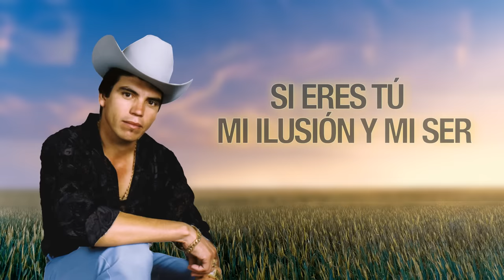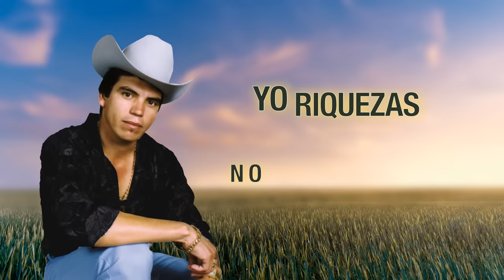Chalino Sánchez – Una Tarde (Letra Oficial)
Rosalino "Chalino" Sánchez Félix nació en El Guayabo, Sinaloa, México. Fue un cantante y compositor regional mexicano mejor conocido por sus grabaciones de corridos. Desde su muerte en 1992, su fama y sus grabaciones han ganado popularidad. Disfruten y canten junto a su tema, "Una Tarde."

Rosalino "Chalino" Sánchez Felix was born in El Guayabo, Sinaloa, Mexico.  He was a Regional Mexican singer and songwriter best known for his corrido recordings. Since his death in 1992, his fame and recordings have grown in popularity. Sing a long to his popular track "Una Tarde."